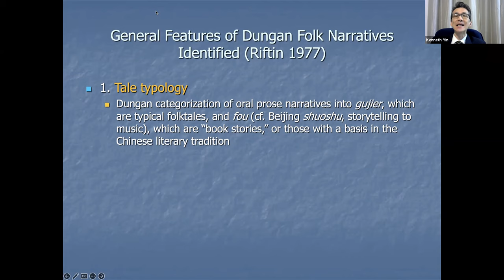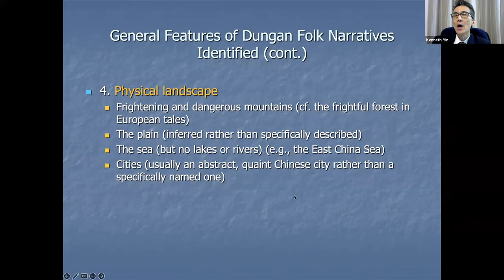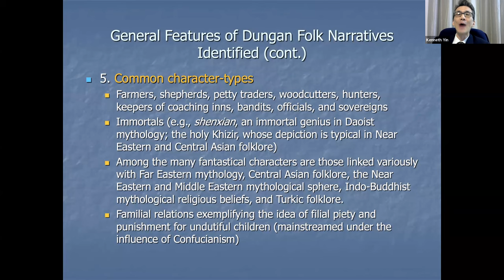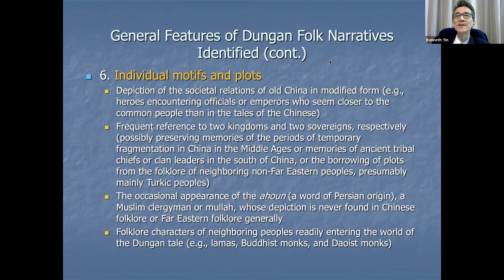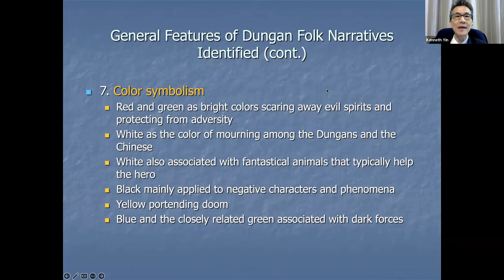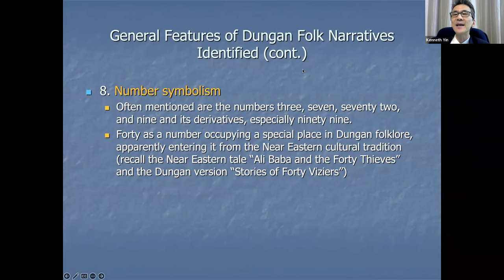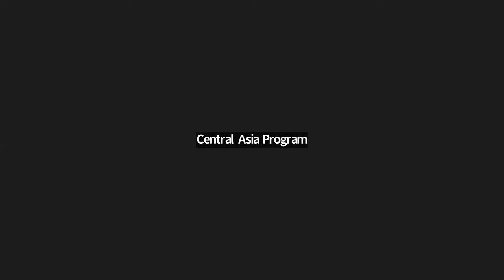Dungan Folktales and Legends: The Folkloric Narrative Tradition of the Sino-Muslims in Central Asia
First migrating from northwest China to Russian Central Asia after the suppression of the Dungan Revolt (1862–1877) under the Manchu-led Qing dynasty, the Dungan people boast a rich oral tradition, which served as an important breeding ground for the development of Dungan written literature in the Soviet period. This presentation discusses the findings of an in-depth structural and comparative analysis of Dungan folk narratives conducted in the second half of the 20th century by a team of leading Soviet scholars comprising Russian Sinologist Boris Riftin, Dungan writer and literary scholar Makhmud Khasanov, and Dungan historian Il’ias Iusupov. Primarily based on Dungan oral narratives recorded between 1951 and 1974 in the Soviet Socialist Republics of Kyrgyzstan and Kazakhstan, this large study identifies general features regarding tale typology, origins, narrative time, physical landscape, common character types, individual motifs, plots, and color and number symbolism. The study indicates that Dungan folk narratives are deeply rooted in Chinese storytelling traditions but also exhibit substantial Middle Eastern, East Asian, and Central Asian influences. Detailed findings of this study and the full texts of 78 folk stories are available for the first time in an annotated English version by Kenneth J. Yin, under the title Dungan Folktales and Legends (Peter Lang, 2021), vol. 16 in the Peter Lang International Folkloristics Series.

Speakers

Author: Kenneth J. Yin teaches modern languages, literatures, and linguistics at the City University of New York (CUNY). His research interests include Dungan literature and culture, as well as the literatures and cultures of the Tungus peoples of North Asia, primarily the Udege and Nanai of the Russian Far East. He is the author of Dungan Folktales and Legends (Peter Lang, 2021) and Mystical Forest: Collected Poems and Short Stories of Dungan Ethnographer Ali Dzhon (Peter Lang, forthcoming). He has received grants and awards from the American Council of Learned Societies, the Andrew W. Mellon Foundation, the National Endowment for the Humanities, the City University of New York, the University of Illinois at Urbana-Champaign, and the Davis Center for Russian and Eurasian Studies at Harvard University.

Discussant: Soledad Jiménez-Tovar is an anthropologist specializing in Central Asian Sinophone Muslims (Dungans). She has a BA in Latin American Studies (Universidad Nacional Autónoma de México), an MA in Chinese Studies (Colegio de México), and a PhD in Social Anthropology (Max Planck Institute for Social Anthropology, Germany). Her approach to the study of China-related Islamic identities relies heavily on sociolinguistic and historical perspectives. Her publications include the edited books El pensamiento social ruso sobre América Latina (Buenos Aires: CLACSO, 2017) and Pertenencias múltiples, identidades cruzadas: Nuevos enfoques sobre el Asia Central (Mexico City: Colmex, 2017), as well as several articles in English, Russian, and Spanish on the Dungans in Kazakhstan and Kyrgyzstan. Since 2017, she has been working in the History Division of the Centro de Investigación y Docencia Económicas (CIDE), a well-known research center in Mexico City.

Discussant: Rostislav Berezkin is an associate research fellow at the National Institute for Advanced Humanistic Studies at Fudan University. He received his PhD from the University of Pennsylvania in 2010, and candidate of sciences degree from Saint Petersburg State University in 2009. His main fields of research are religious storytelling literature (precious scrolls in particular), popular religion in late imperial China, and Russo-Chinese cultural exchange in the 17th–18th centuries. His publications include two books in Russian. His English book, Many Faces of Mulian: The Precious Scrolls of Late Imperial China, was published by the University of Washington Press in 2017.

Moderator: Eric Schluessel is assistant professor of history and international affairs at the George Washington University and a social historian of China and Central Asia. His first monograph, Land of Strangers: The Civilizing Project in Qing Central Asia, won the John King Fairbank Prize for East Asian History in 2021. Prof. Schluessel is also the author of a textbook for the Chaghatay language, co-editor of a recent volume on Uyghur studies called Community Still Matters, and has produced a forthcoming translation of an essential Uyghur chronicle of Xinjiang's history, the Tarikh-i Ḥamidi. His research has been funded by the National Endowment for the Humanities, ACLS/Luce Program in Chinese Studies, and the Mellon Foundation, which supported a residential fellowship at the Institute for Advanced Study in Princeton.